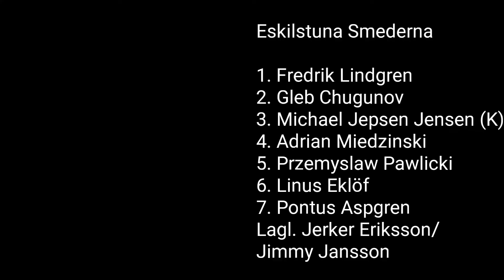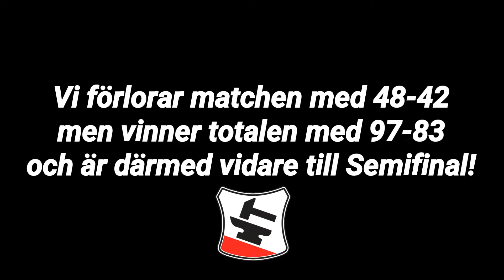Speedway Vloggen #20 | KVARTSFINAL #2 | Lejonen - Smederna | Elitserien 2019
Speedway Elitserien 2019
Kvartsfinal #2 Lejonen - Smederna